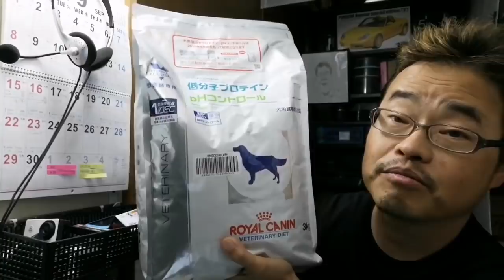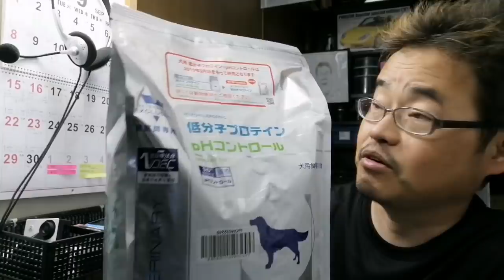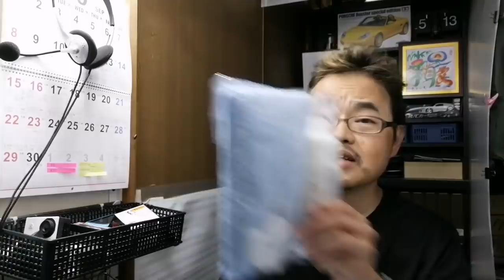Amazonタイムセール祭りでポチッたものさらすよ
■今回のタイプセール祭りでポチッたもの
UMIDIGIスマートフォン

ASUS ノートパソコン Chromebook C202SA 11.6型

GOIOD USB急速充電器 40W 4ポート

AZ(エーゼット) CCT-001 自動車用 ガラス系コーティング剤 アクアシャインクリア 300ml

ems腹筋ベルト 腹筋トレーニング ボディフィット 筋トレマシン

Melasta 7.2V 真の容量2200mAh バッテリー Ni-MH

Amazonタイムセール祭り会場

ポイントアップキャンペーン（クリックするだけでエントリー完了）

Amazonギフト券チャージタイプ

YouTube関連書籍

愛用機材
Fire 7 タブレット (7インチディスプレイ) 16GB - Alexa搭載 (Newモデル)

HUAWEI nova lite3

ハッピーWiFi（里ちゅーんはSIMレンタル100GBとルーターセットプラン300GBを使ってます）

これは価値あり！電子書籍読み放題キンドルアンリミテッド30日間無料体験（kindle Unlimted）